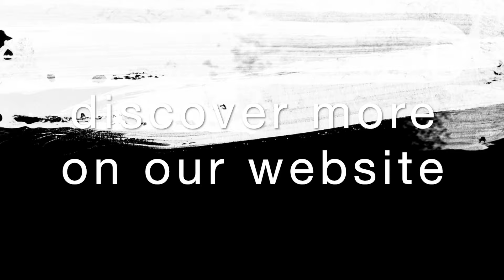September Collection 2019 Deknudt Mirrors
Discover our new september collection 2019